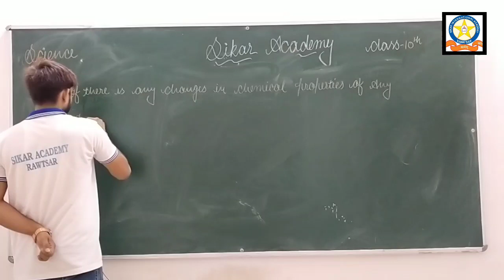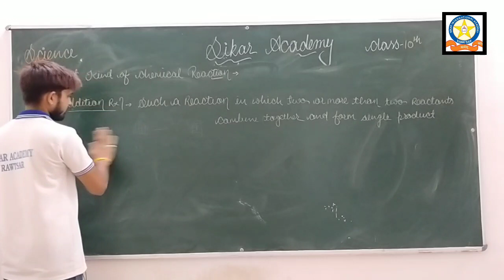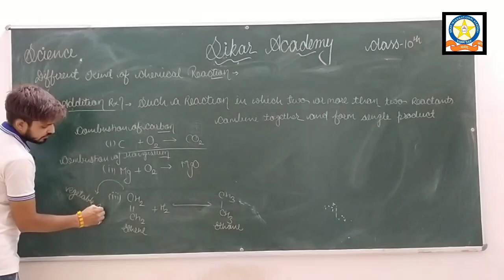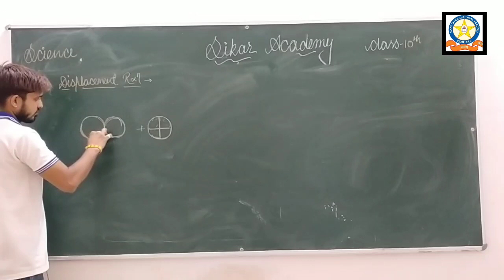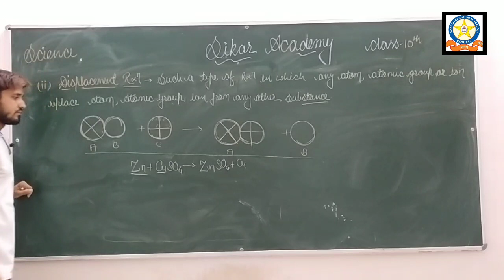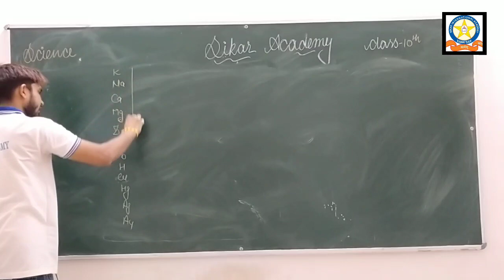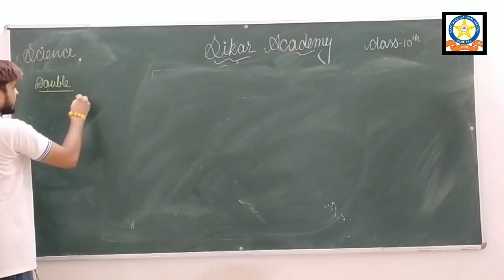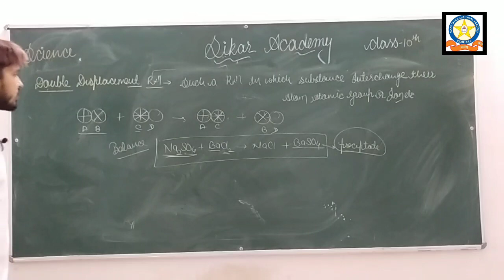chemical reactions class 10th science part 3|addition and displacement reaction class 10th|ractions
chemical reactions class 10th science part 3|addition and displacement reaction class 10th|different type of ractions by kailash_sharma
in this lecture you will read addition,displacement and double displacement reaction.

you can find our other classes with the help of following link of classified playlist according to subject and classes
Welcome students, you are watching youtube channel of sikar international academy rawatsar.                                                                                                                                         As well you know this time circumstances are critical and it also affect the study of students.                                                                                                                                      So we decide to upload classes for board classes and other non board classes.In first step wo upload board classes for class 12th science and class 10th. In 2nd step we upload classes for non board classes.                                                                             So guyz don't waste your time and start the study. If you have problem related to class or any doubts you comment in below section. Every doubt will be cleared.                                                          So guyz enjoy our classes and start the study
our 2nd step has been started for many days. in this step we upload classes for non board classes.so dear students come with us and take benefit of our classes.
you can find classes in playlist. we create playlists according to different classes and different subject.

the teachers who teaches you all are well  qualified and well experinced so no need to worry just join the classes and start the studey.
you can visit our school at rawatsar and can observe our faculty and facility.